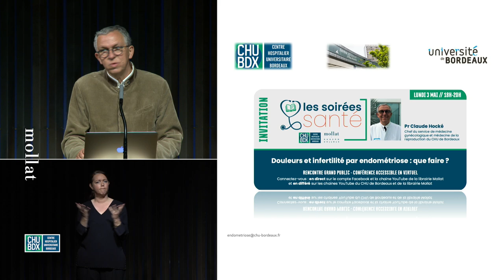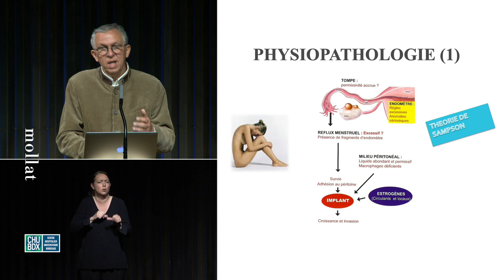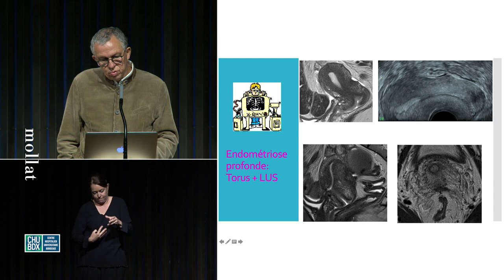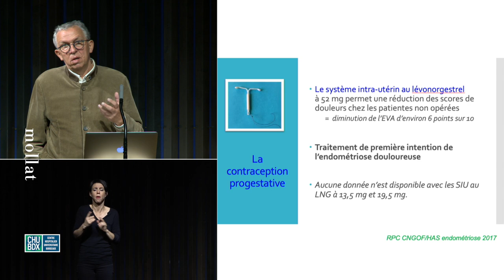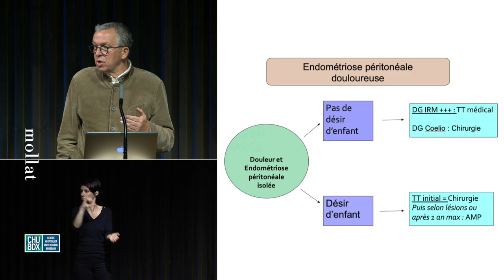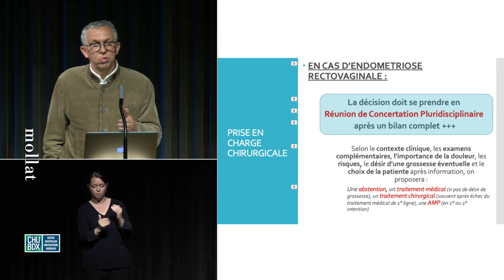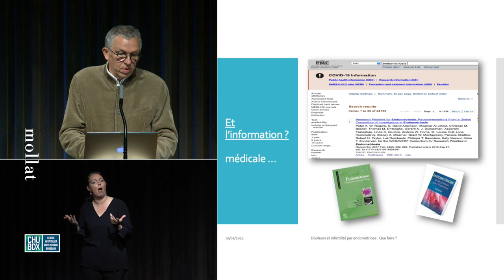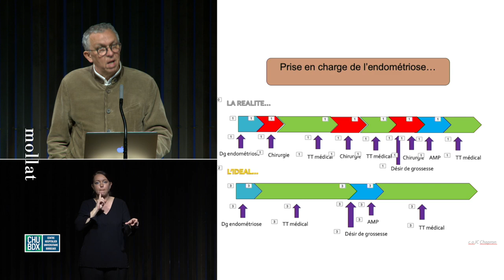Soirée santé - Douleur et infertilité par endométriose, que faire ?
Rencontre avec Le Pr Claude Hocké, professeur de gynécologie obstétrique, chef du service de chirurgie gynécologique et médecine de la reproduction au CHU de Bordeaux.
Il dirige le pôle obstétrique, reproduction et gynécologie du CHU de Bordeaux.
Il est également responsable universitaire du DIU d'endométriose.

Retrouvez le livre :
Endométriose : diagnostic et prise en charge